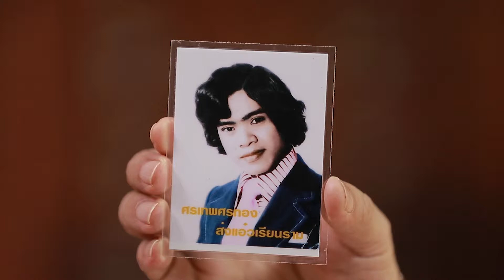ทัวร์ลูกทุ่ง เรื่องเล่าและข้อคิดดีๆกับ อ.ศรเทพศรทอง Part1/3 13 พ.ค. 62